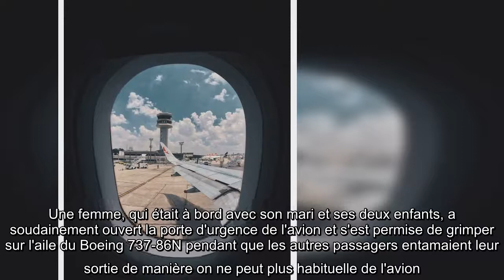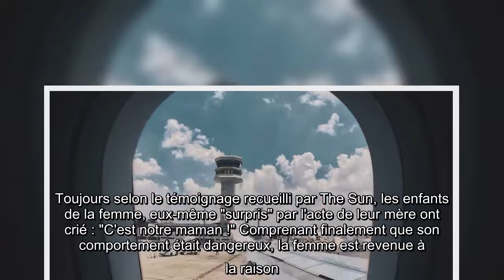Elle ouvre la porte d'un avion et marche sur l'aile pour prendre l'air